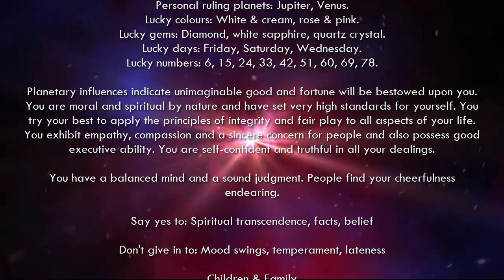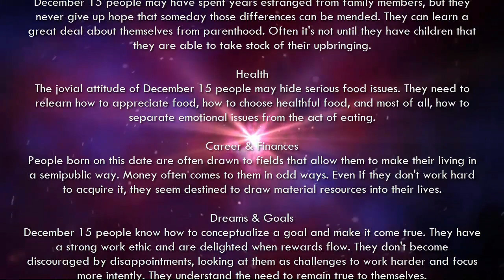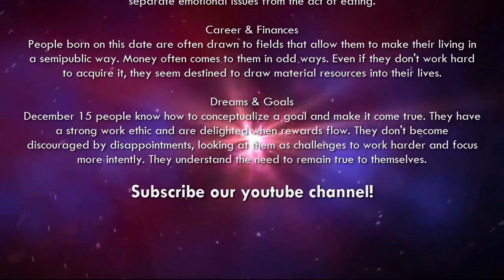December 15 - Birthday Horoscope Personality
Your Free Birthday Horoscopes and Predictions Personality in December. If your Birthday is December 15 and your Zodiac Sign is Sagittarius. Birthday Horoscope for December 15th.